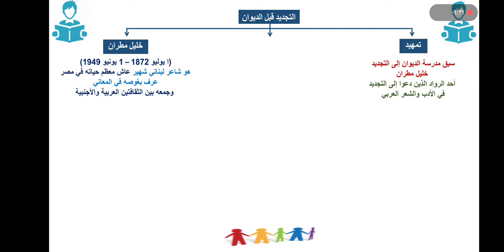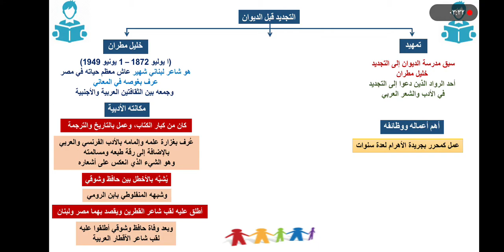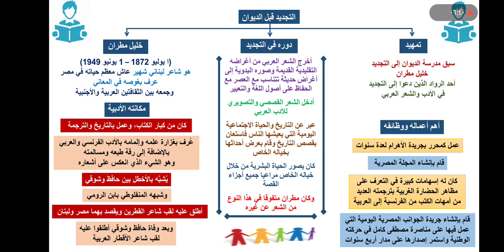التجديد قبل مدرسة الديوان / خليل مطران / ثانوية أزهرية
رابط صفحة  .. بنوتي اللغوية ..   على الفيس بوك